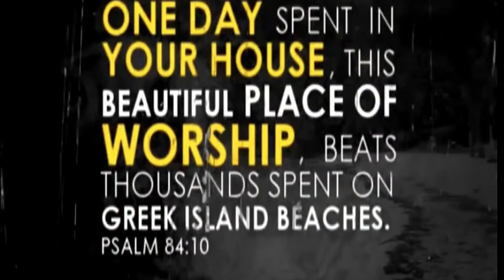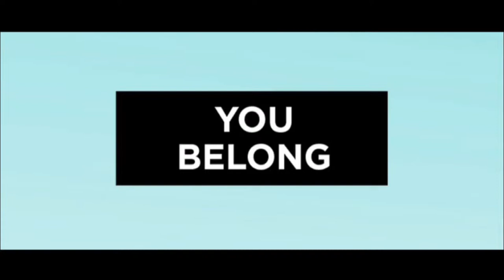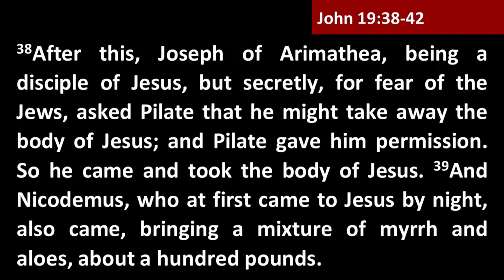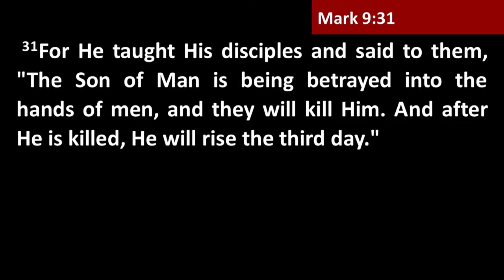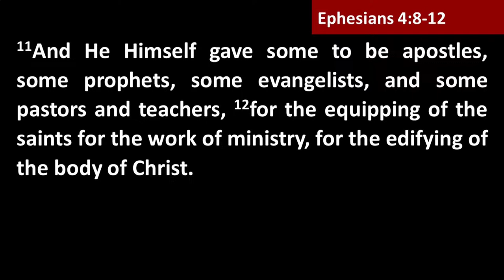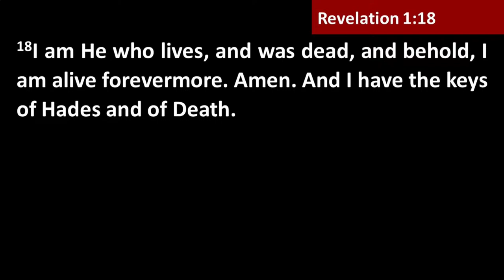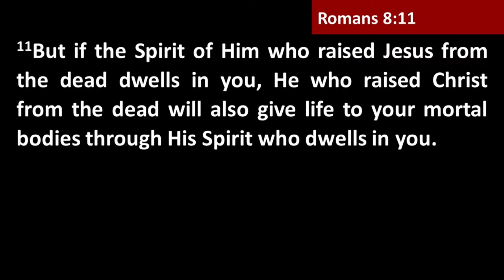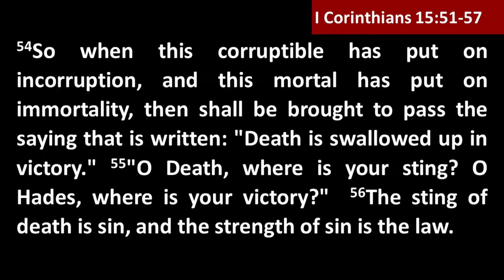Wrap The Body Pt 2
Join our Live Interactive Service!
alwctoday.online.church

Copyright Licenses:

CCLI: 3196654